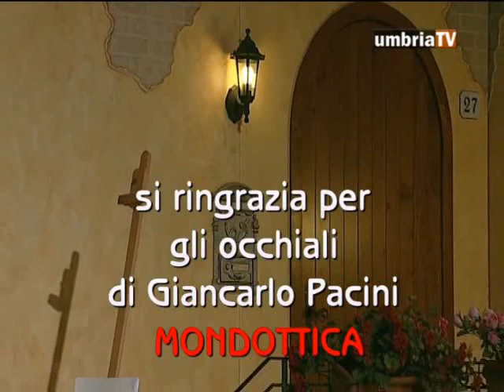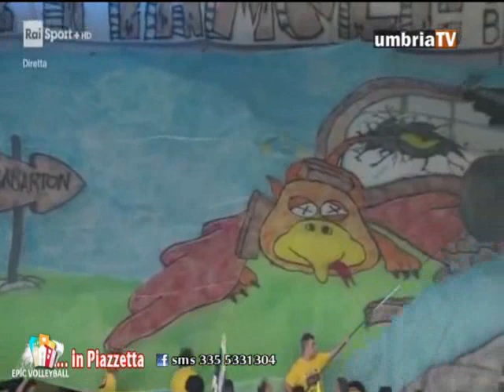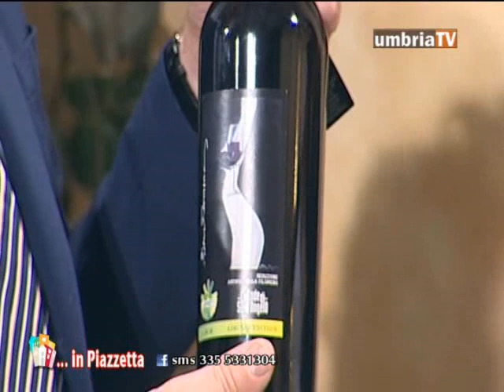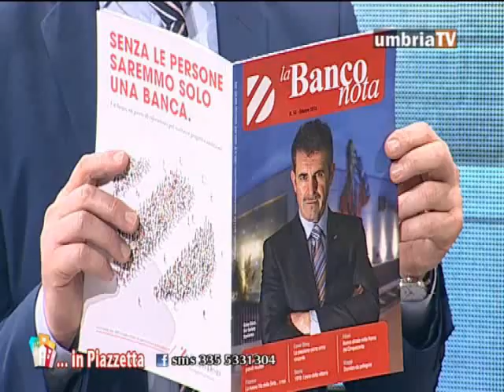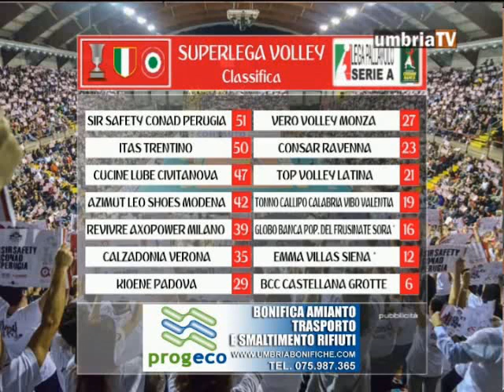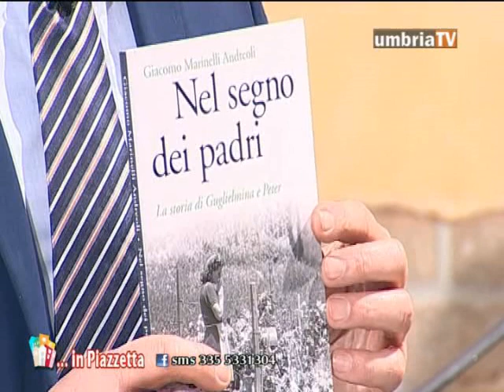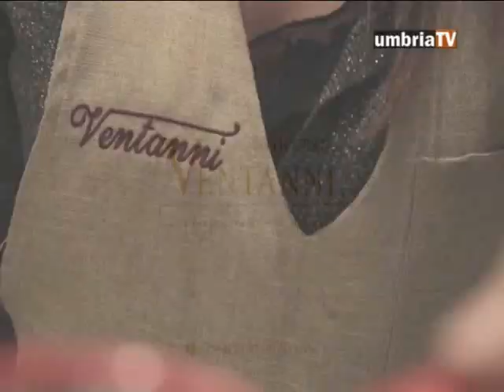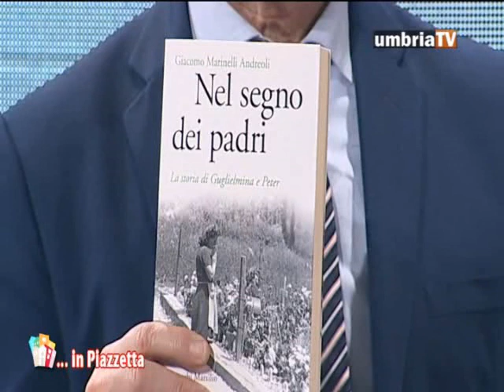Sirci alla piazzetta di Umbria Tv del 07/02/19